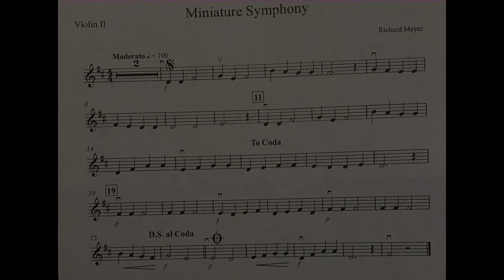Miniature Symphony Violin 2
For students who would like to challenge themselves to play along with.